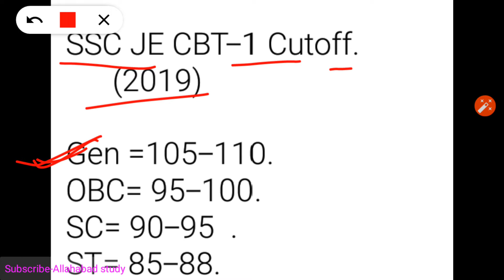SSC Junior Engineer CiviL EXAM CBT -1 CUTOFF 2019.